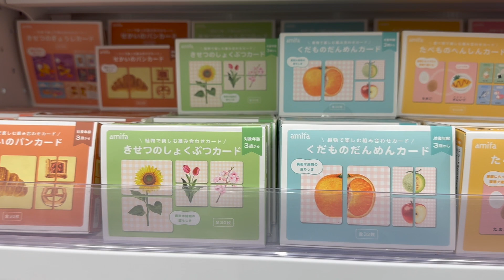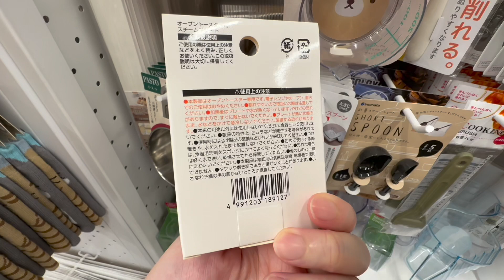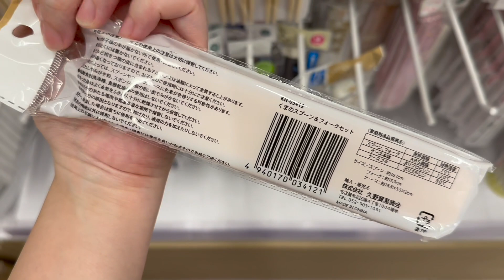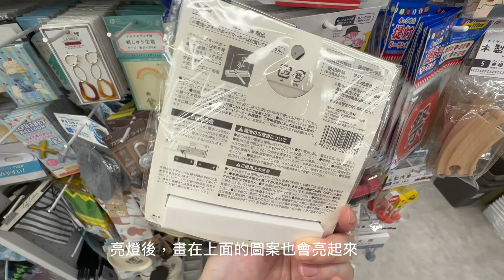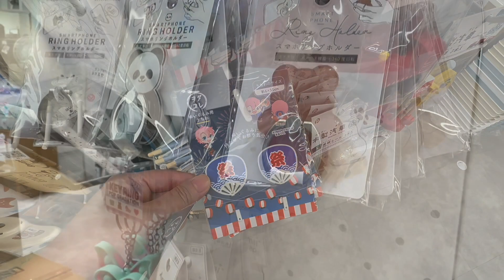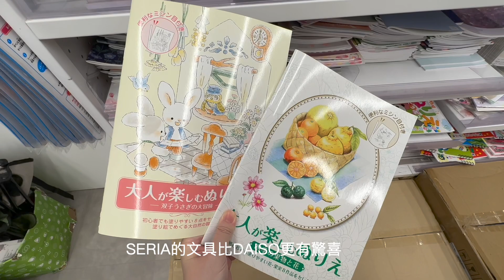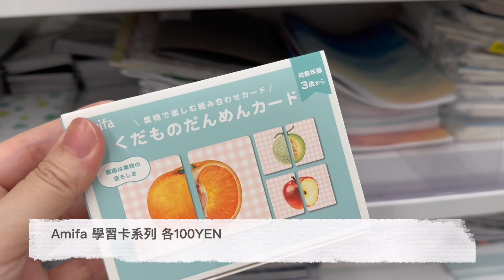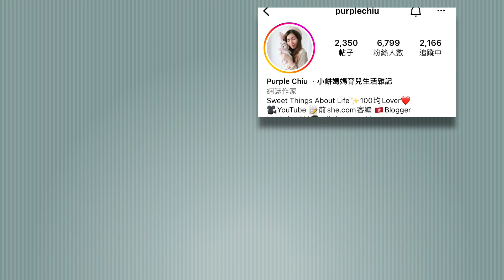DAISO Haul 93！一起逛 DAISO 大創＋Seria！必買80件新品好物 緊貼日本大創的 廚房用品 家居收納整理 生活好物分享 ( ダイソー C生活 $12店 100均)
DAISO / SERIA 80件錯過了就買不到的100YEN店新品！
今次帶大家看看DAISO / SERIA有哪些有趣又吸引的新產品吧！期間限定100YEN店商品和新品，錯過了就可能買不到喇~

🔽Chapters章節🔽
0:00 Intro片頭簡介
0:40 DAISO Haul Vol.93
1:30 DAISO 廚房新品/Seria 廚房新品
5:53 DAISO/Seria Interior 及雜貨小物
10:30 DAISO/Seria Interior 隨身小物
12:12 DAISO/Seria文具與手作用品
14:14 Seria William Morris系列
15:00 DAISO/Seria Interior 隨身包包